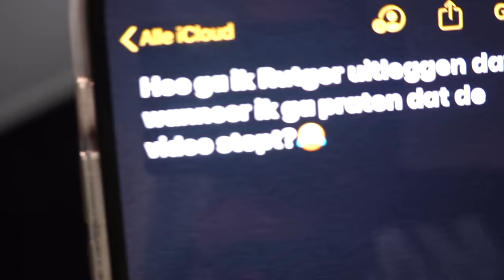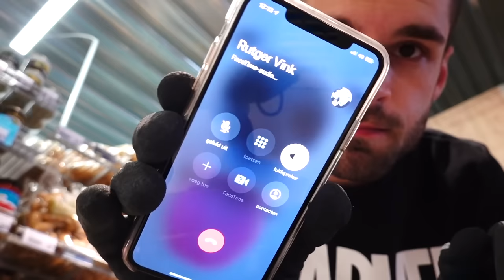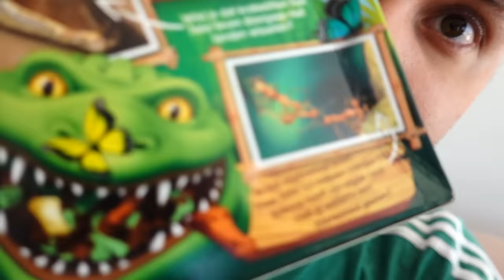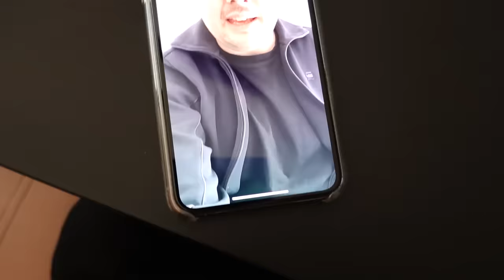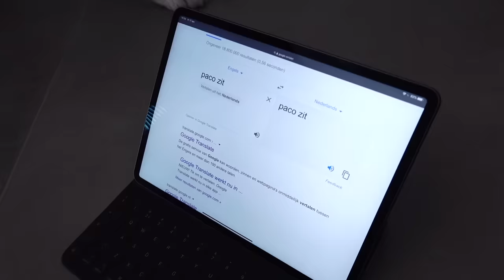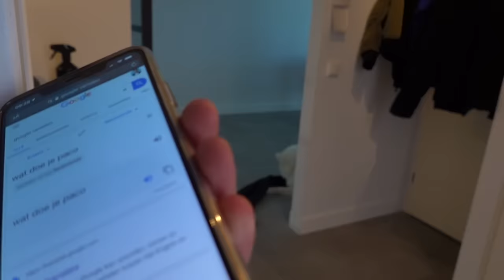ALS IK PRAAT DAN STOPT DE VIDEO!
Als ik ga praten dan stopt de video direct! Hoelang ga ik dit volhouden?

De inspiratie voor deze video komt van het volgende kanaal! Kijk daar zeker op als je het leuk vond ;)